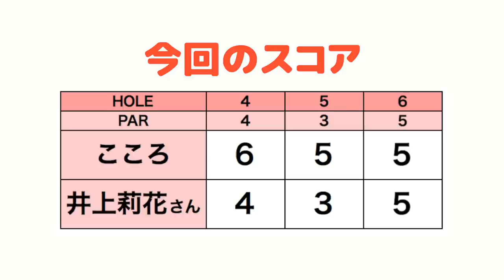ゴルフで「悟り」をひらく！？試合中に負の連鎖を断ち切る考え方とは【井上莉花さんとラウンド#2】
今回は、井上莉花さんとカレドニアンGCを回ります！
Instagramで見てたイメージ通りの明るさと可愛さです✨
撮影は紅葉がめちゃくちゃ綺麗な11月です。

井上さんのメンタルコントロール、ぜひ参考にしてください！

ーーーーー